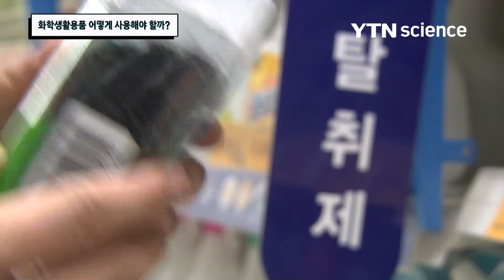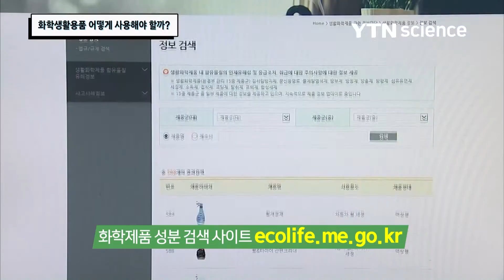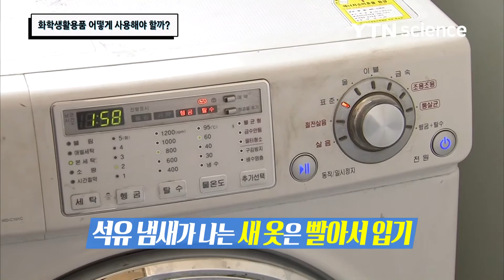화학생활용품 어떻게 사용해야 할까? / YTN 사이언스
우리주변에서 밀접하게 사용되어지고 있는 화학생활용품.화학제품이다 보니 건강에는 이상없는지 궁금하기만 한데...어떻게 사용하면 건강에 악영향을 미치지 않는지 알아본다.